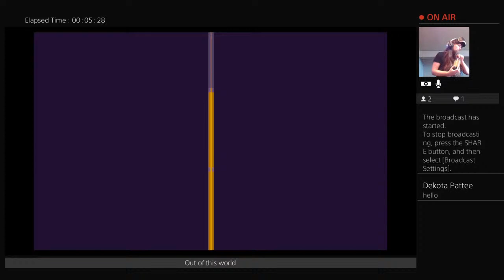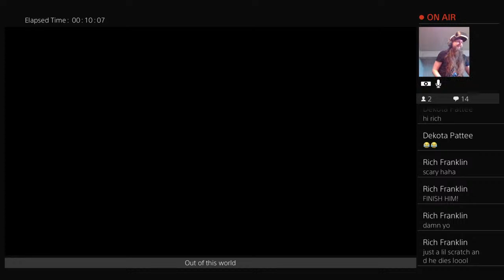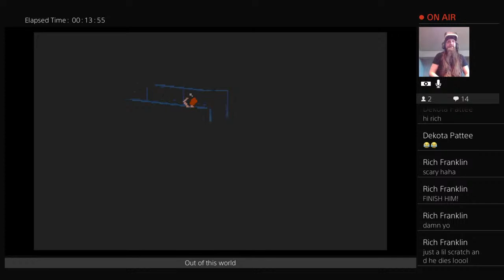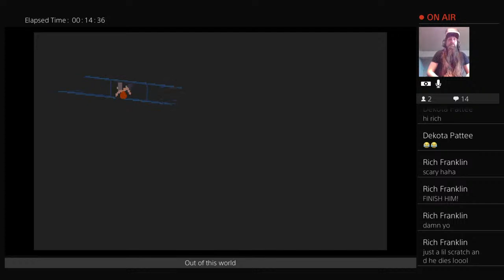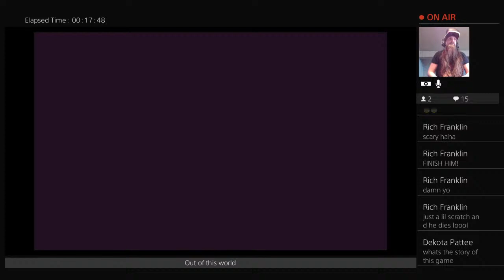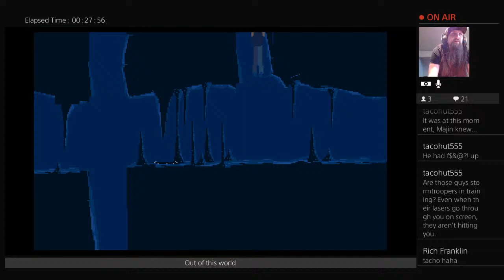Another World stream - EVERYTHING WANTS TO KILL LESTER!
Retro games and fighting games galore!